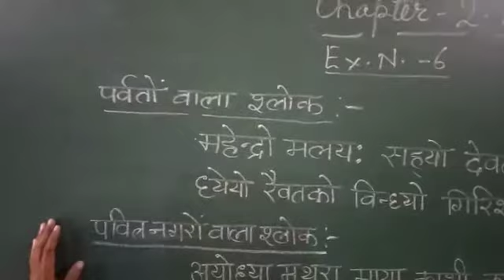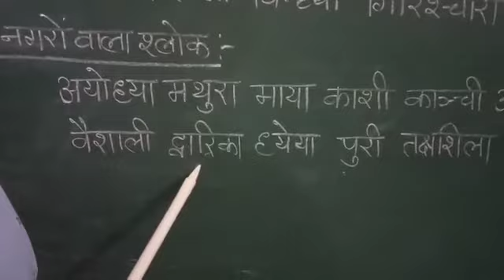Bly SSM 2nd